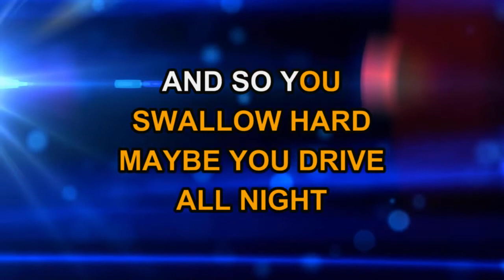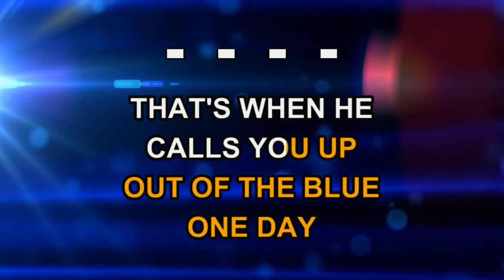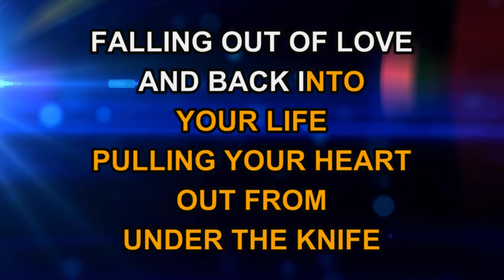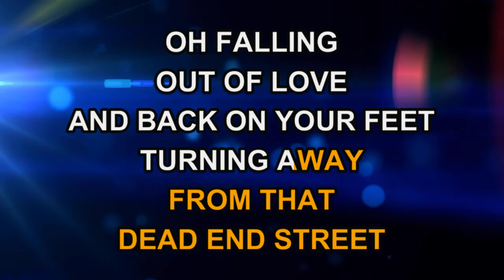Reba McEntire - Fallin' Out Of Love (Karaoke)